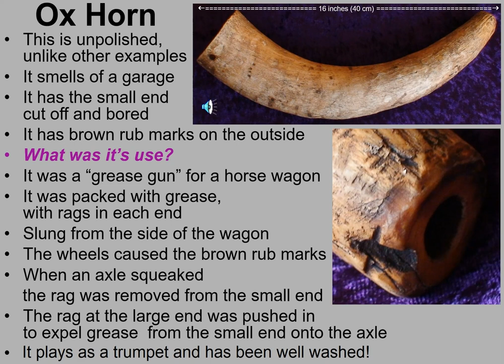Ox Horn trumpet